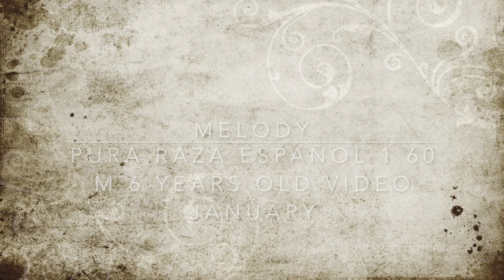MELODY PRE DRESSAGE LEVEL 2 PIRO FREE - Special colour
⚜️ NEW PRE STALLION ⚜️

Ref.MELODY

PIRO FREE - Dressage schooling
Basic levels , solid in 2nd level, very special colour ROANO, but papers says is Chesnut - genetic colour tested done.
Born 2013
He is beautiful look. 1.60 meters.
Horse sensitive under saddle, no for rude riders, he needs a sensitive and lovely rider who understand him, he goes very well and can develop much more. He doesn't like the fast movements on him, he doesn't do any spooky as bolt or run, only shrinks but he can go forward without problem, only need relaxed ride.

(Rider measure 1.85 meters )